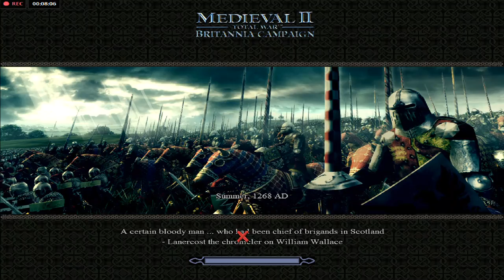Ireland Turn 11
Turn 11 of the ireland hotseat